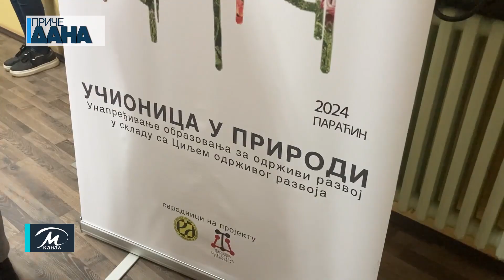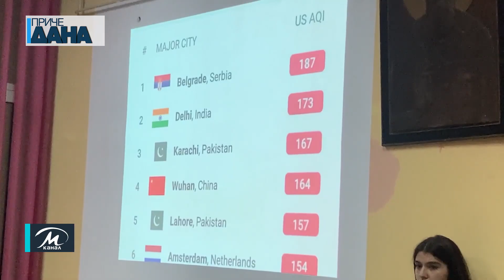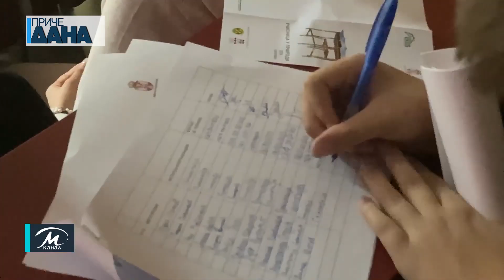Vršnjačka edukacija udruženja EKOS o klimatskim promenama, Kanal M RTV